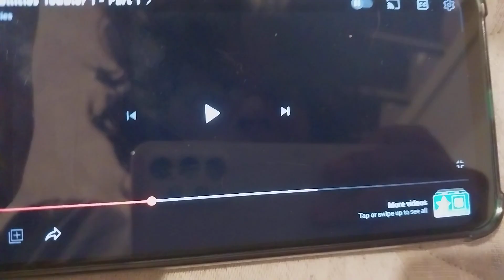P is for Puppy